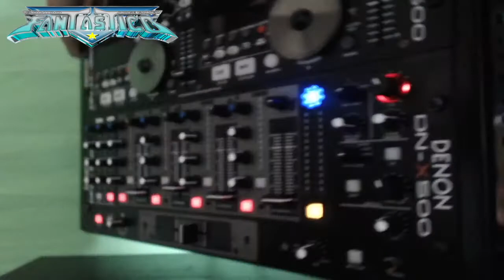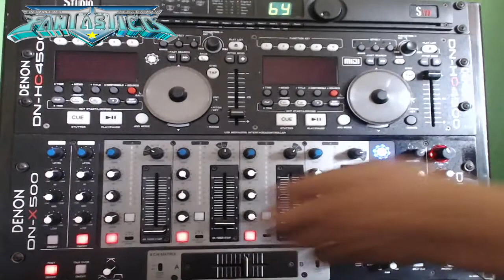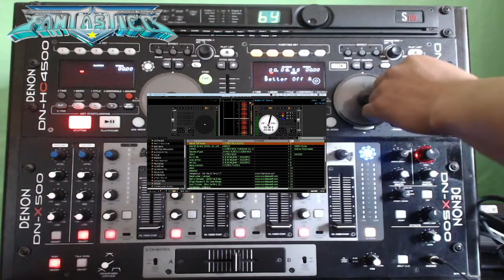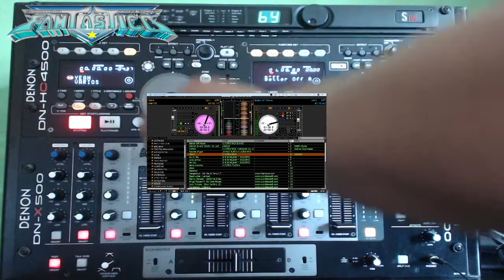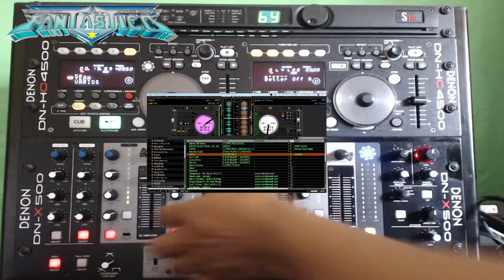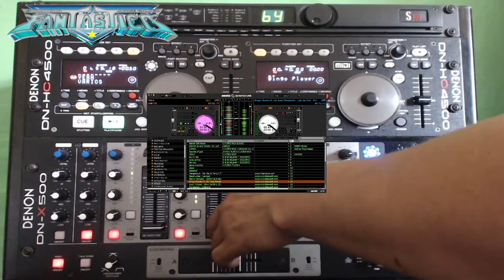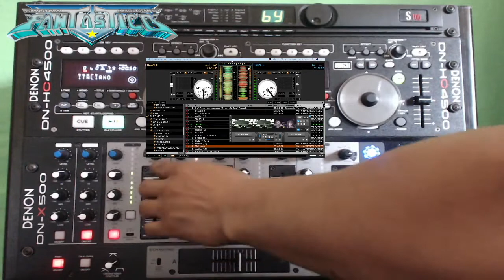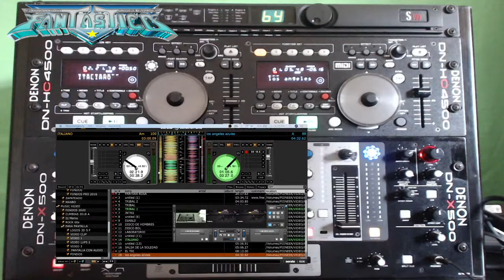Que Aparatos Ocupo Para Una Cabina Sonidera Profesional Con Poco Dinero 2020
Sonido Fantastico Madison wi